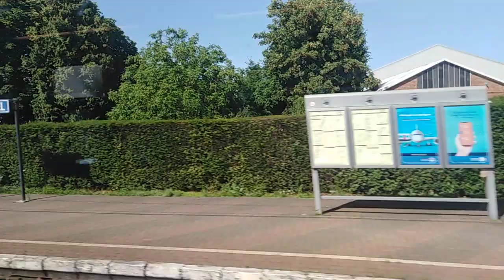Antwerpen bercham belguiem// Antwerpen tour//belguim train 🚝